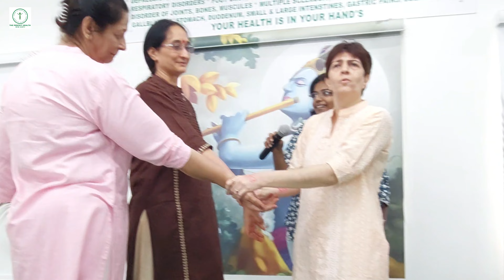How to charge your Mind,Heart and Body | Health | The Perfect health hyd koti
For Offline and online classes
join us on what's app

clinic appointment
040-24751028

I'm on Instagram as @theperfecthealthhydkoti. Install the app to follow my photos and videos.

"Cure is sure when your faith is pure"